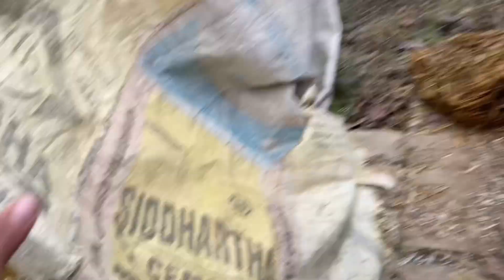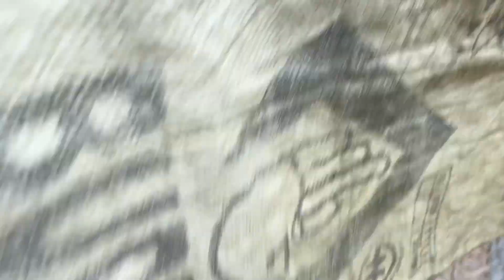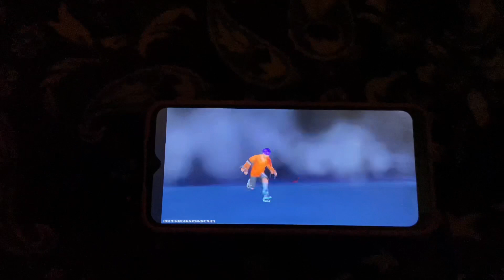Bhai harayo 🥺🥲 (new vlogs) (net prank)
Good morning Nepal 🇳🇵👍

Sorry for leat uploading video !!

Need your more support 🤗

Jya Nepal🇳🇵🇳🇵